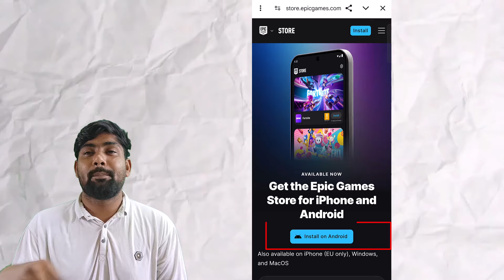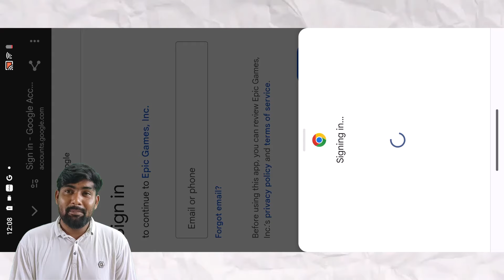How to install Fall Guys in Android & iOS | Fall Guys Mobile Kaise Download Kare | Hindimesikho